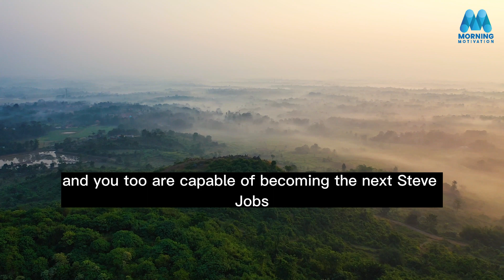4 Important Lessons to Learn from the Law of Attraction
✴ The law of attraction is basically stating that “like attracts like” - by focusing on positive or negative thoughts a person brings positive or negative experiences into their life.